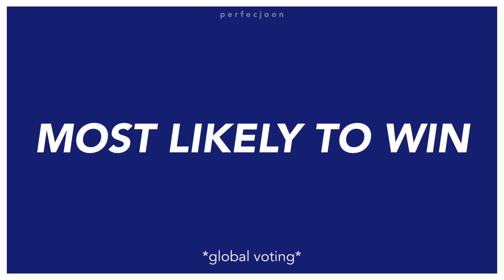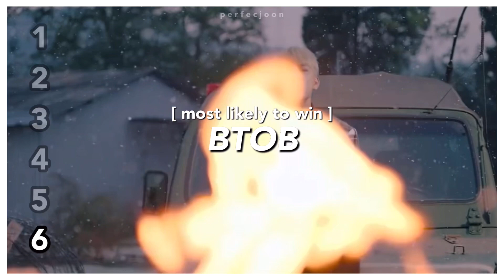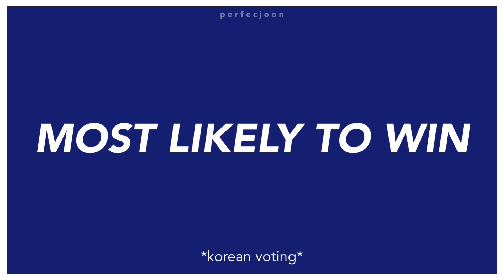ranking the kingdom groups in different categories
pronouns: she/her
(intro - no air by the boyz)

for purposes such as criticism, comment, news reporting, teaching, scholarship, and research.

kingdom kpop
kingdom groups
ranking kpop
kingdom mnet